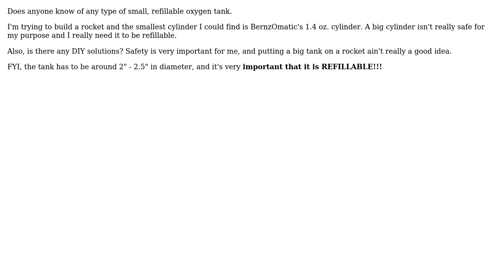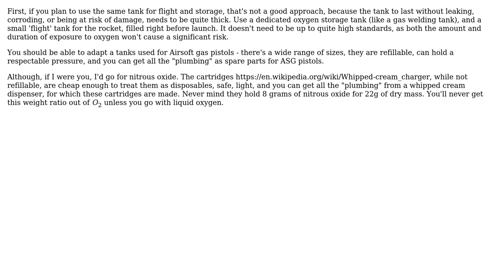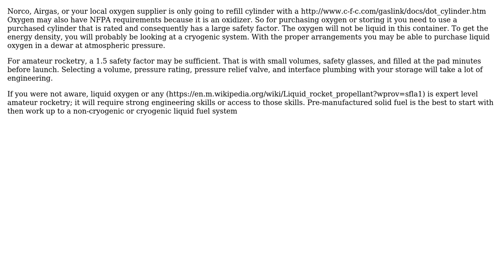Engineering: Small oxygen tanks (3 Solutions!!)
Engineering: Small oxygen tanks

With thanks & praise to God, and with thanks to the many people who have made this project possible! | Content (except music & images) licensed under CC BY-SA | Music | Images & others | With thanks to user SF. user ericnutsch user Dat Ha user Dan Mills and the Stack Exchange Network Trademarks are property of their respective owners. You are responsible for your own actions.